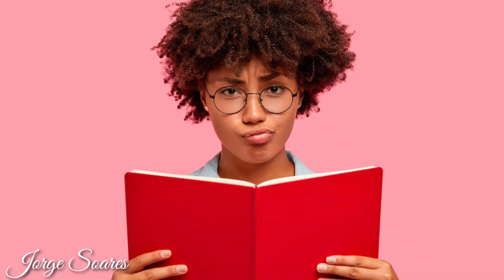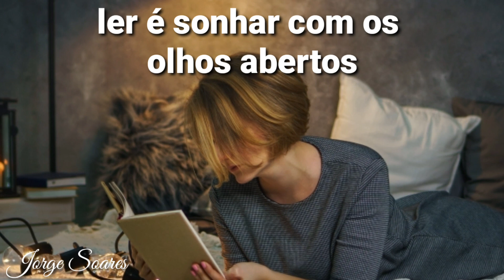DIA NACIONAL DA LEITURA 12 DE OUTUBRO DE 2023 - HOMENAGENS - Jorge Soares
DIA NACIONAL DA LEITURA 12 DE OUTUBRO DE 2023  -  HOMENAGENS - Jorge Soares, Parabéns, Para o dia Nacional da Leitura